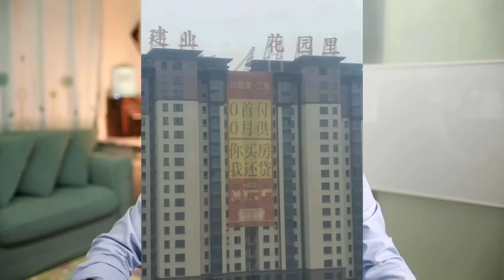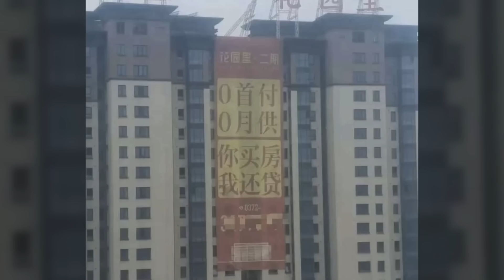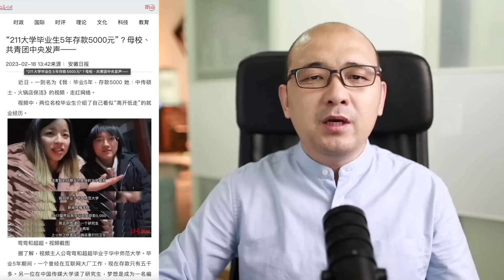開發商瘋了？「0首付0月你買房我還貸」.索羅斯「政權更替或革命的條件完全醖釀成熟！」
感謝加入 德傳媒 會員支持Gary繼續講真話👇
德傳媒的爆料郵箱
請加入@GaryTalk的新頻道